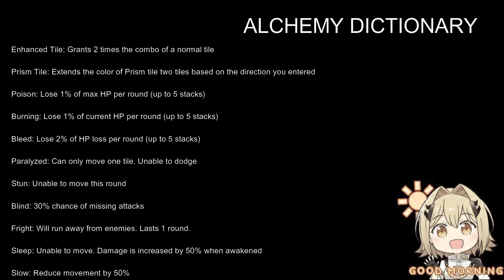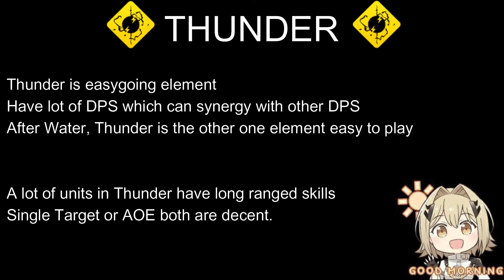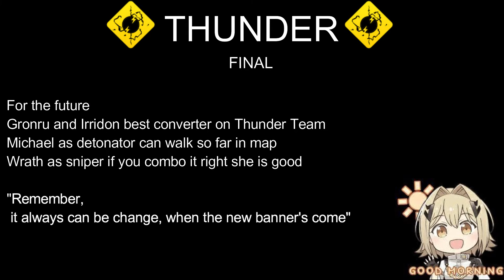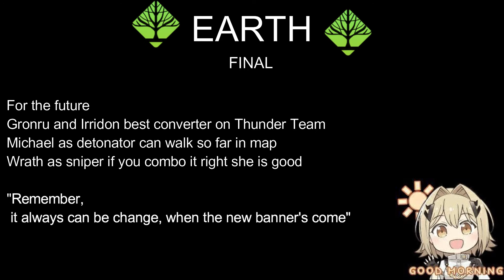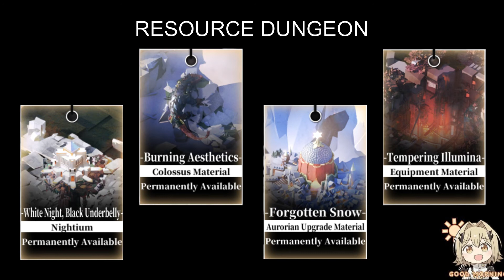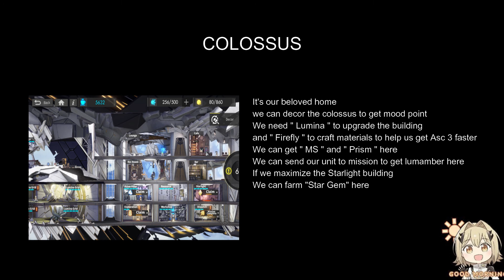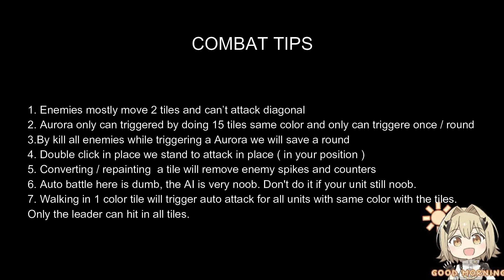Alchemy Stars - QUICK GUIDE FOR BEGINNER ! We Are the Champions !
Hi, sorry for not uploading,
now im playing alchemy stars on global server

Here a quick guide for beginners.

I hope it will be useful for you guys !